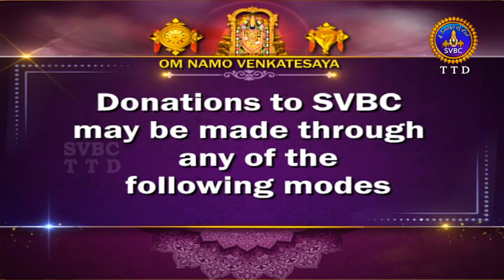అరణ్యపర్వం | ARANYAPARVAM | TIRUMALA | 24-11-2023 | SVBC TTD